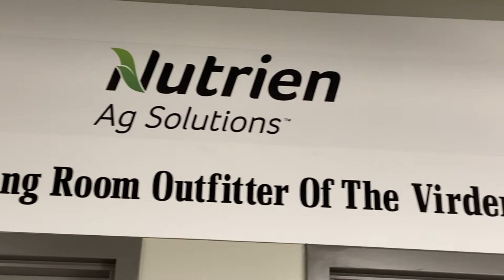Virden Oil Capitals 2020-21 Hype Video